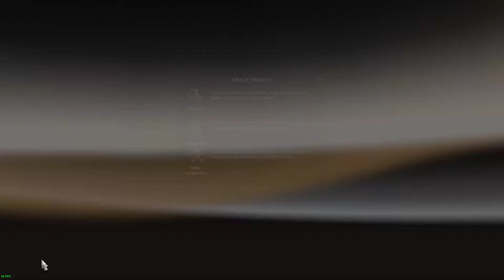[ ETS2 ] Daf XF 105 #1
UK & ROI Map